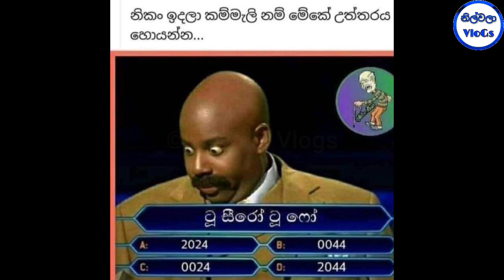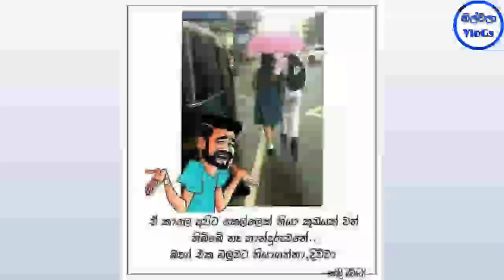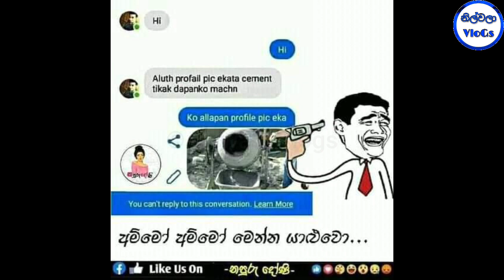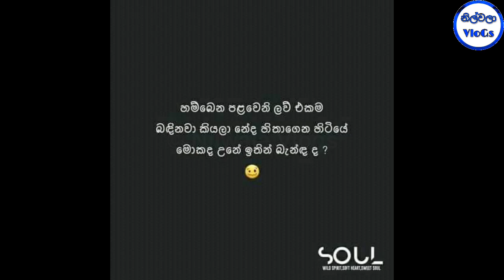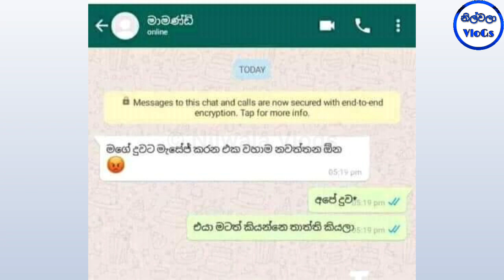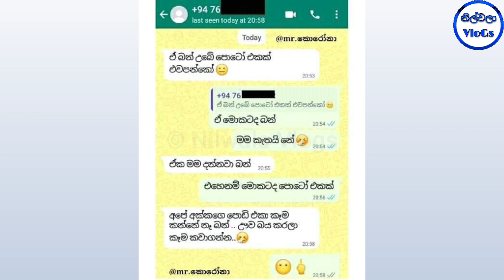Bukiye Rasa Katha |Funny Fb Memes Sinhala|Sinhala New Memes|2021-09-26|බුකියේ රස කතා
ayubowan bukiye rasa katha sl cute
ada bukiya
ayubo too fb post sinhala 2020
bukiye athal
facebook funny
facebook fun
funny
fun
post
sinhala new songs
sri lanka parliament sri lanka
maithripala sirisena funny
news
news today nai fm new
wasthi new video
janai priyai new

jokes
jokes sinhala
sinhala new jokes
maithripala sirisena jokes
maithripala sirisena
prime minister
sinhala jokes
mahinda rajapaksa sirisena
bukiya
bukiye athal
athal
bukiye
today
new
බුකියේ රස කතා
බුකියේ ආතල්
bukiye rasa katha ayubo one